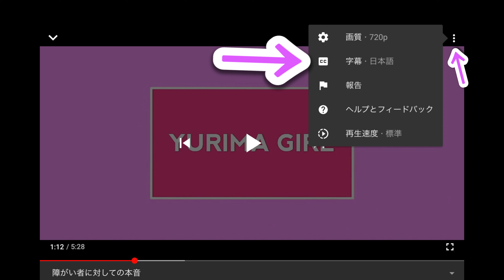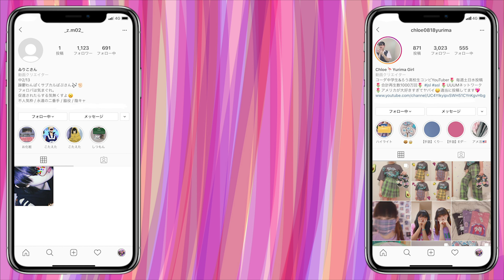【13歳】いりこの日常メイク紹介〜！！！⚠️字幕はまだです😖😖⚠️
この動画を一回編集したんですが、動画の雰囲気がテロップに似合わなくて、ない方がいいかなと、字幕付けはいりこにお願いしました🙇🏻‍♀️🙇🏻‍♀️

私たちは...!!

ユリマガールです!🍇🍒🥑

耳が聞こえないLJKのくろえ
と手話ができるJC2いりこのコンビ🐇🦨🌸

🍒毎週 水 木 土 日曜投稿中🍒
⚠️急に休むことがあります。ぜひInstagramのストーリーやTwitterで確認してみてください🙇🏼‍♀️